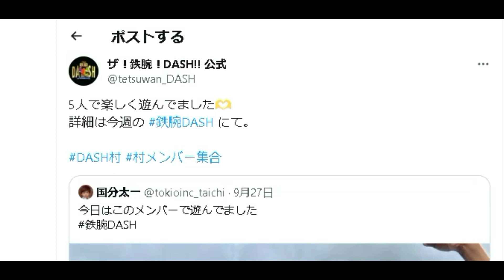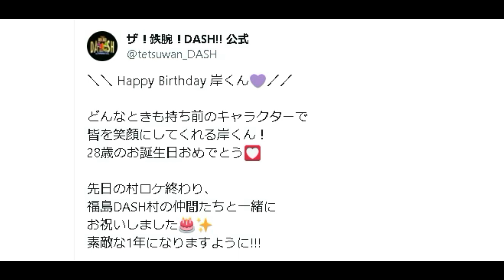【最新情報】岸優太バースデー写真を公式Ｘが公開！💜｜2023年10月1日(日)King & Prince👑岸優太TV出演＆雑誌掲載情報まとめ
▶岸優太バースデー動画

※エル・ジャポン購入は下記から↓
・Amazon

【Johnny'sコンサートグッズ販売会場 入場整理券予約サイト】

King&Prince👑Newアルバム『ピース』！

【13thシングル なにもの メーカー特典あり楽天リンク】
・初回限定盤A+B+通常初回プレス盤セット

【13thシングル なにもの メーカー特典ありAmazonリンク】
・初回限定盤A
・初回限定盤B
・通常盤

King&Prince ベストアルバム 各種形態はこちら↓
A6フォトカード+A4クリアポスター+アナザージャケット5種セット
👑通常盤
アナザージャケット5種セット
👑初回A
フォトカードA6サイズ付き
👑初回B
A4クリアポスター付き

👑BGM👑
◆ギター/ベース➡中ちゃん

坂上賢時

２５歳の時に「The Back Beat」に加入し、プロデビュー。都内のダンスホールを中心に、様々な現場を経験。２９歳の時にフリーになり、ラッキー池田、T-PISTONZ（アニメ「イナズマイレブン」の主題歌「マジで感謝！」のプロモーションビデオ撮影等）、「想い出がいっぱい」で有名な元H2Oの中沢けんじ等と共演。

柴田健太

◆ Filmora様